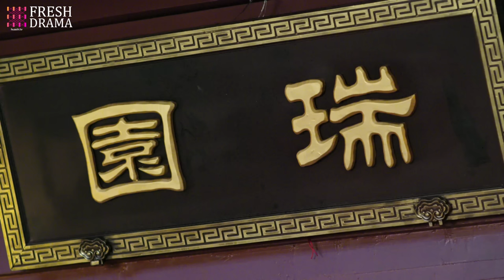【ENG SUB】Ni Chang EP33 | Nicky Li, Bi Wen Jun | Fresh Drama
Synopsis
In the period of Daning, the little daughter, Xie Xiaoni, who born in an aristocratic family making living by textile and cloth dyeing, made a will of taking over the family business when she was young. She grew up and became a businesswoman. Unexpectedly, she was framed by the competitors and her family was ruined. After this suffering, she changed her name as Ni Chang. She dived into studying the technology of textile and cloth dyeing, just for finding out the reason of her family’s tragedy. A few years later, Ni Chang went back to her hometown with new technology. She regained the justice for her family and prospered the family’s business.
Ouyang Ziyu, a duke of that period, was a humorous man with a reserved face. He loved Ni Chang and gave a helping hand when she was in dilemma. At first, they didn’t love each other. Going through a variety of experiences, they became a pair of lovers. Ni Chang get married with Ouyang Ziyu and became the duchess in the end. Ni Chang discovered an admirable way of business and became a successful businesswoman.

Genres：Costume Play, Inspirational

Subtitles: English [CC]

Audio languages: Chinese

Director：Ding Yingzhou

Starring:
Li Jiaqi as Ni Chang
Bevan as Ouyang Ziyu
LUlU as Yan Wenxiu
Will as Su Wenyu
Zeng Qi as Yuanxiang

Production Region：China

Debut：April 20th, 2021